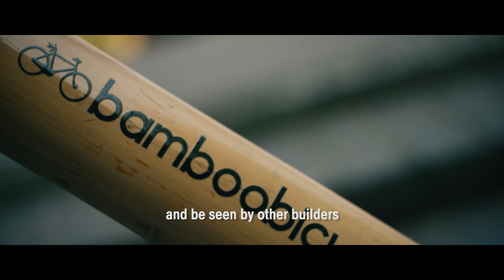I AM Creative - Bamboo Bicycle Club with the Nikon D5300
Bamboo Bicycle Club co-founder James Marr discovers how the Nikon D5300 D-SLR can transform his shots to help promote his business on social media. Follow James, plus the stories of three more creative people, as they showcase the creativity with  the quality a Nikon D5300 D-SLR brings to their brand on Instagram.